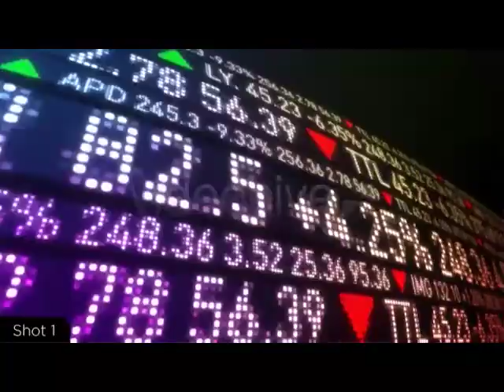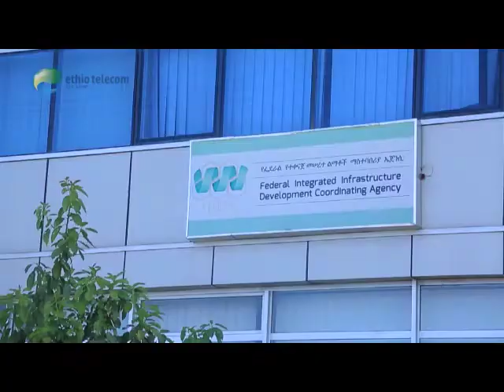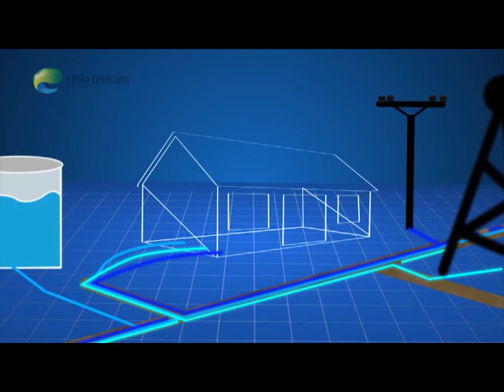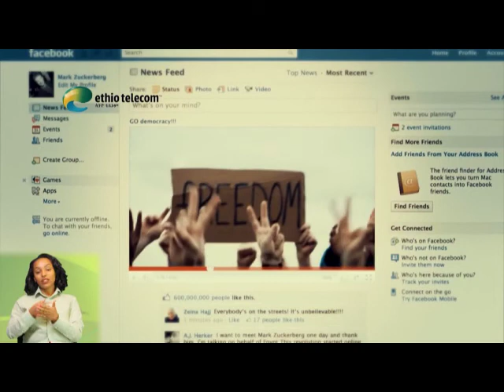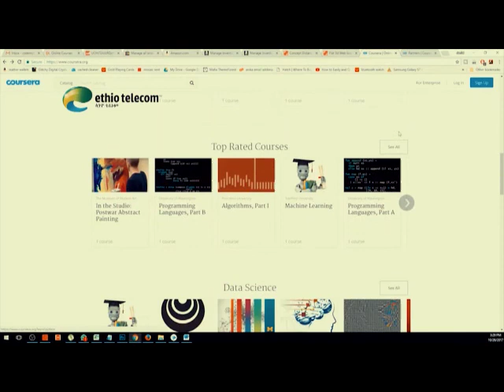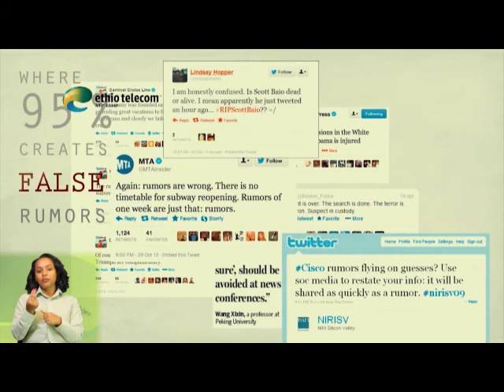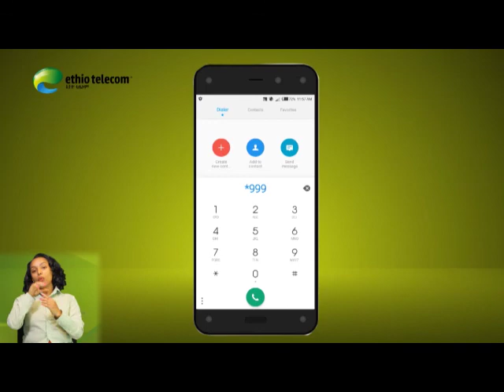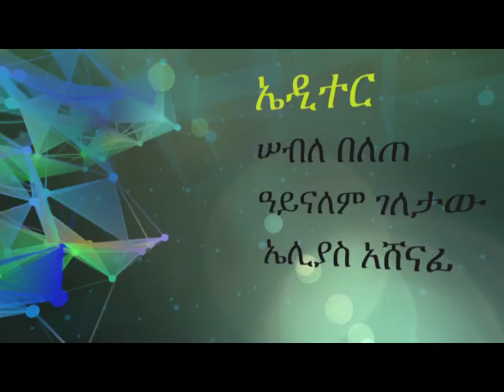ቴሌ ቴክ ሣምንታዊ የቴሌቪዥን ፕሮግራም ጥቅምት 01 ቀን 2011 ዓ.ም